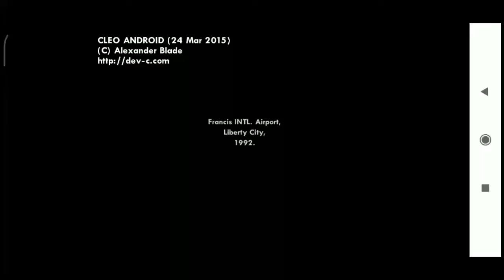GTA SA. Heavy Driver in Los Santos. Part - 1